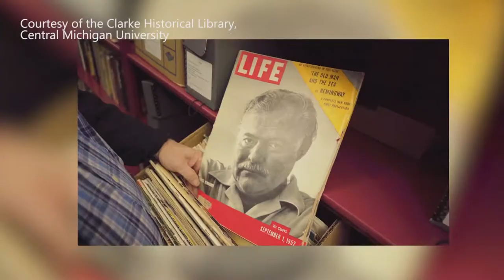Documentary about Ernest Hemingway’s life in Northern Michigan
A new Ken Burns and Lynn Novick documentary focuses on a time in Ernest Hemingway’s life that is rarely talked about.